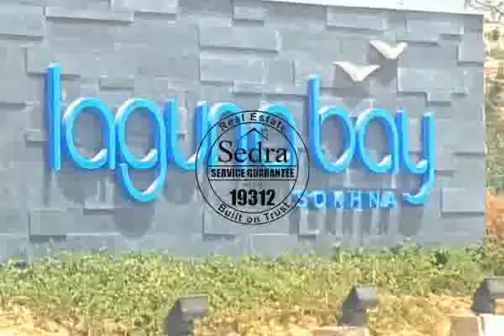شاليهات للبيع بمنتجع راقى باقساط شهرية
Lagona خليج العين السخنة شالية للبيع 120M، ويشمل استقبال 2 قطعة، 2 غرف نوم، 2 حمام، تراس
خاص وفريد من نوعه أسلوب الحياة مع خصوصية تامة، ومنطقة آمنة، والترفيه المتاحة، مع المناظر الطبيعية المدهشة
أنه ينفع جميع احتياجاتك في مكان واحد.

مرافق:
حمامات السباحة، وحمامات الغاب مع الحديقة